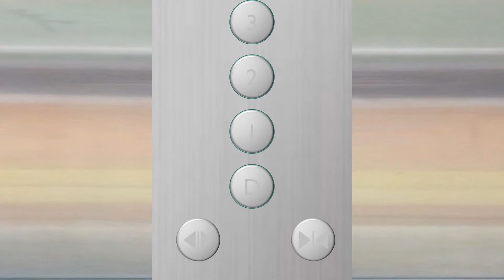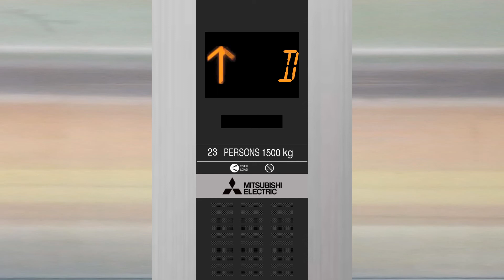[ANIMATED] Brand New Mitsubishi GFC-L3 (Freight) Lifts / Elevators at ITC Mangga Dua, Jakarta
If only the problematic freight lifts (lifts F2 to F5) are replaced, I imagine it would be like this